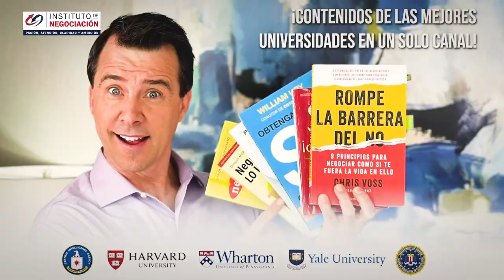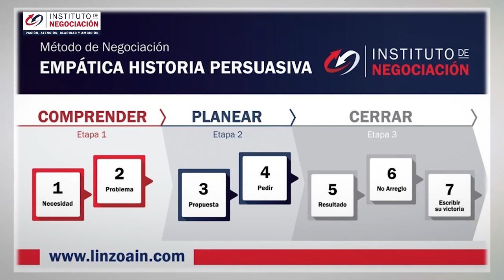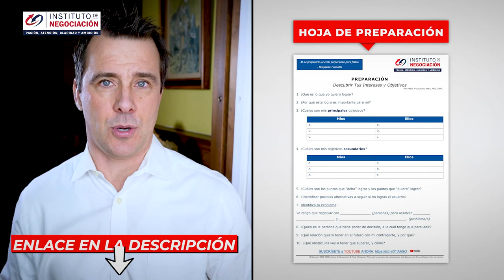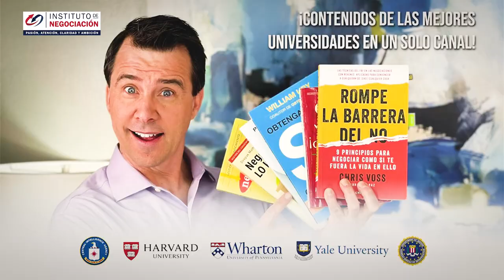PSICOLOGÍA Del NARCISISMO (TPN) ¿Cómo Comunicarse Con Un Narcisista? ¿Cómo Tratar Con NARCISISTAS?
👉🏻 El destacado experto internacional en negociación, Pablo M. Linzoain, muestra PSICOLOGÍA Del NARCISISMO (TPN) ¿Cómo Comunicarse Con Un Narcisista? ¿Cómo Tratar Con NARCISISTAS?

Manipulación Narcisista

Obtene tu copia de mi libro